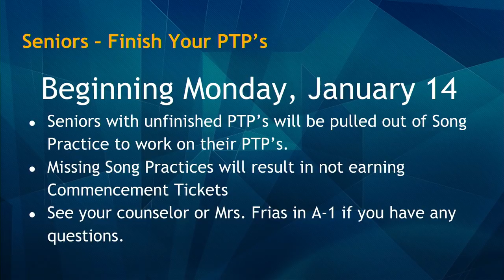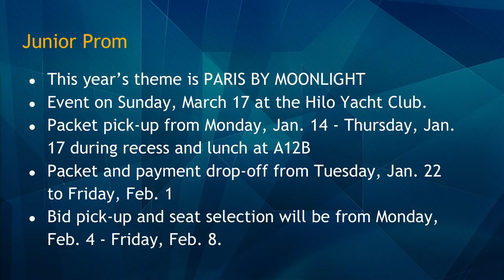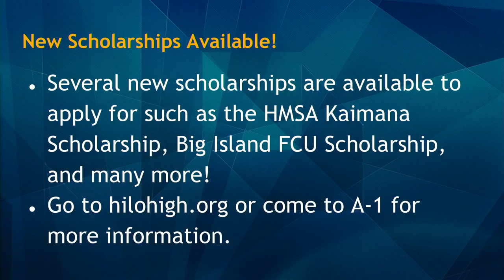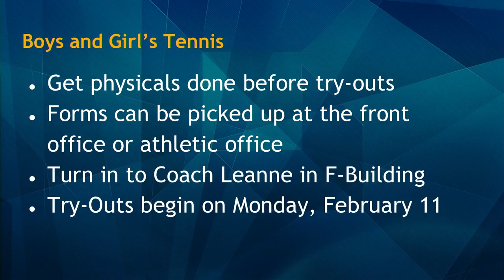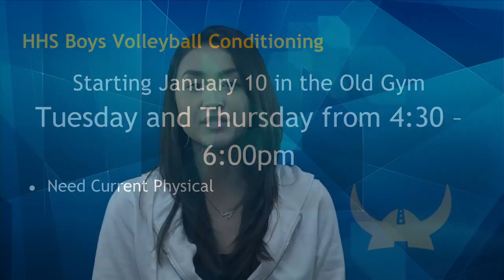01/10/2019 KVIKS Bulletin